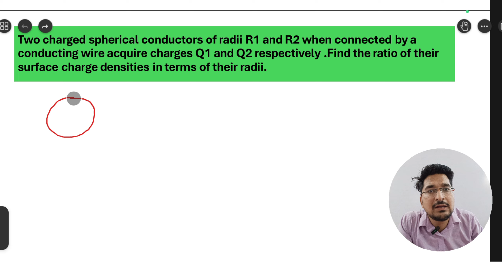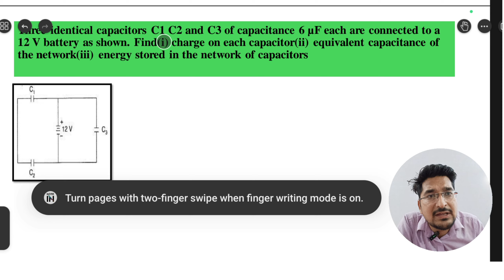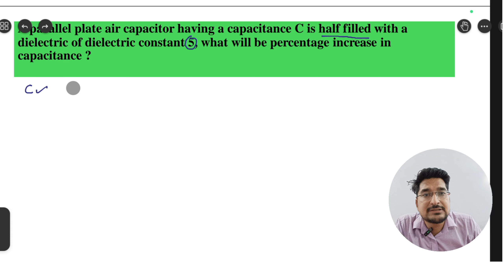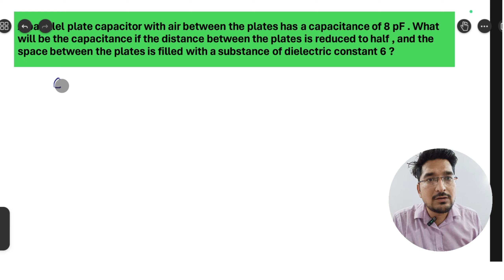Important Questions on Capacitance, Equivalent Capacitance, Charge & Energy for Boards, NEET & JEE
Struggling with capacitors? In this video, we dive deep into the essential questions and concepts surrounding capacitance, equivalent capacitance, charge on capacitors, and the energy stored in capacitors. Perfectly tailored for students preparing for Board exams, NEET, and JEE, this video covers:

- Key definitions and principles of capacitance.
- Step-by-step methods to calculate equivalent capacitance in series and parallel combinations.
- Techniques to find the charge on a capacitor in various circuit configurations.
- Formulas and examples for calculating the energy stored in capacitors.

With detailed explanations and solved examples, this video is your go-to resource for mastering capacitors. Make sure to watch till the end for important tips and common pitfalls to avoid in your exams.

Be sure to leave your questions and comments below, and we'll get back to you with answers and clarifications. Happy studying!